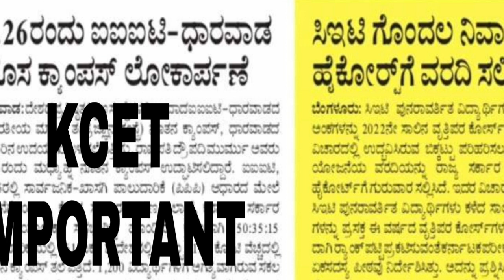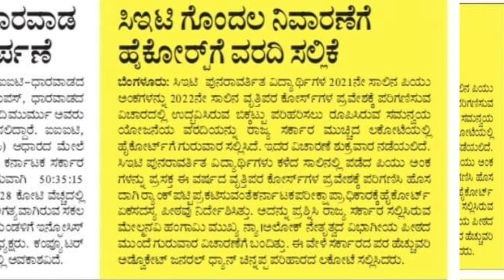KCET 2022 LATEST UPDATE|GOOD NEWS FOR ALL STUDENTS|students solution